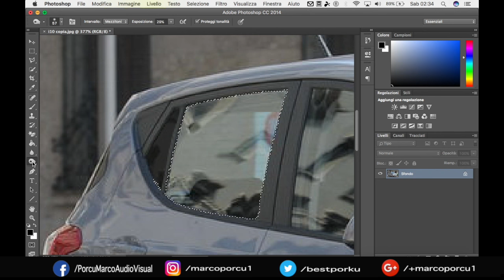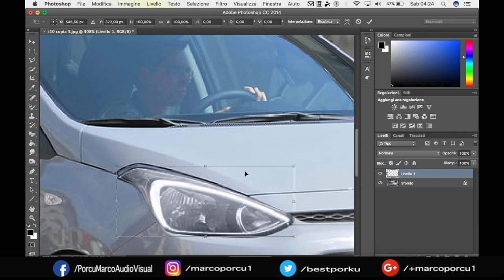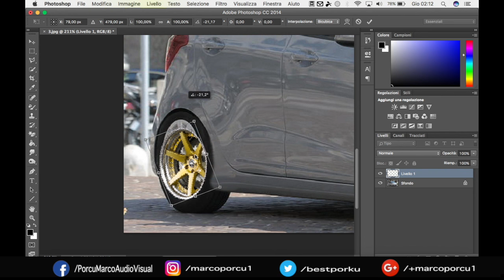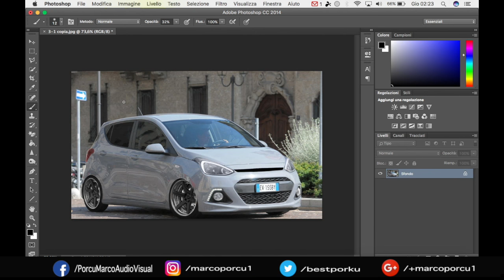Virtual tuning hyundai i10 transformation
Settimo di una serie di video dedicati alla grafica ed a Photoshop.
In questo caso si tratta di un digital soft tuning ad una i-10.
In futuro si prospettano anche video tutorial divisi per difficoltà.